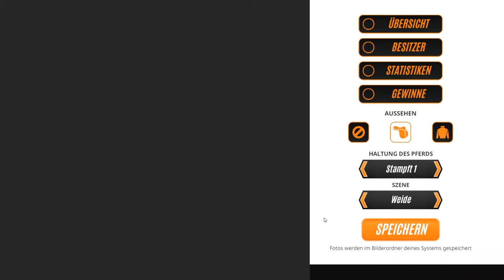Let's play Rival Stars Horse Racing #06 [PC] [gameplay german/deutsch] - Unsre Daisy ist toll!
Ein Rival Stars Horse Racing Let's Play mit Gameplay kommentiert von Tamesis

Ein Simulationsspiel
Entwickler: PikPok
Publisher: PikPok
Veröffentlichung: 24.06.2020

Versorge und trainiere in Rival Stars Horse Racing deine eigenen Pferde, züchte den perfekten Champion, verwalte eine Ranch und kämpfe in Rennen um den Sieg!

💕 Avatar von Sarah Safwat erstellt. Folgt ihr auf Instagram, wenn ihr mehr von ihrer tollen Kunst sehen wollt

(c)2020 Tamesis